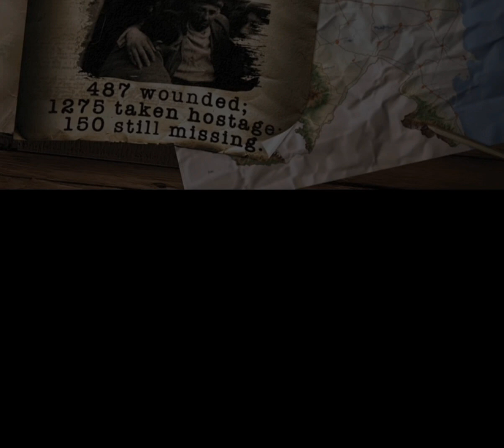Xocalı 🥀 Əhmədzadə Şahnaz "Tarixi diyarşünaslıq" dərnəyinin üzvü Rəhbəri:Həsənquliyeva Ülviyyə